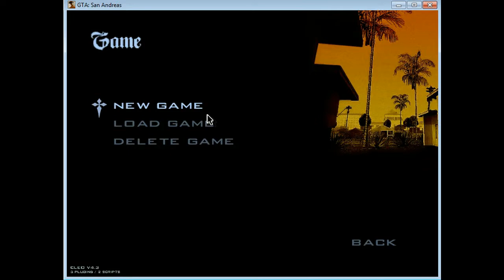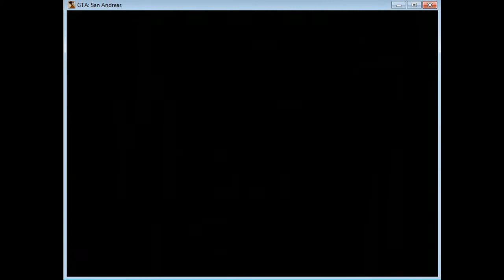RAHASIA BUG GLITCH GTA SAN ANDREAS YANG TIDAK KAMU KETAHUI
Hallo guys support channel aku ya